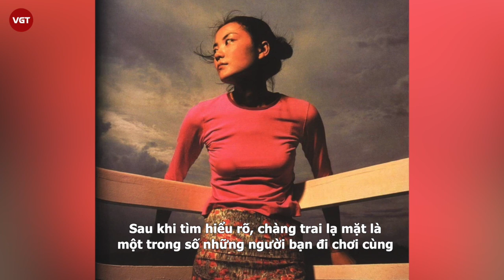Vương Phi bị bắt gặp dạo phố tình tứ cùng trai trẻ, đã chia tay Tạ Đình Phong vì vô tâm?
Sau 7 năm tái hợp, cặp đôi Vương Phi và Tạ Đình Phong không ít lần vướng tin đồn đã đường ai nấy đi

Khoảng thời gian gần đây, truyền thông Hoa ngữ đang đặt nghi vấn Tạ Đình Phong và Vương Phi tình cảm dần phai nhạt, thậm chí đã chia tay. Theo đó, ngày 23/12, trang Sohu đã đăng tải khoảnh khắc Vương Phi bị người qua đường bắt gặp đang đi dạo chơi ở Bắc Kinh. Điều khiến khán giả chú ý là bên cạnh Vương Phi còn có hai chàng trai trẻ cao to cực hút mắt.